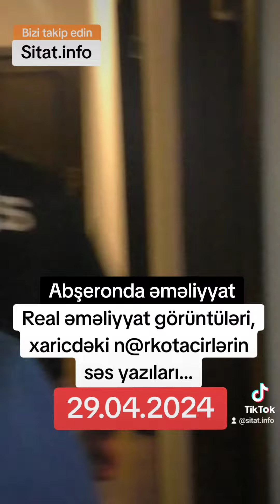Polis hərəkətə keçdi - Real əməliyyat görüntüləri, xaricdəki n@rkotacirlərin səs yazıları…